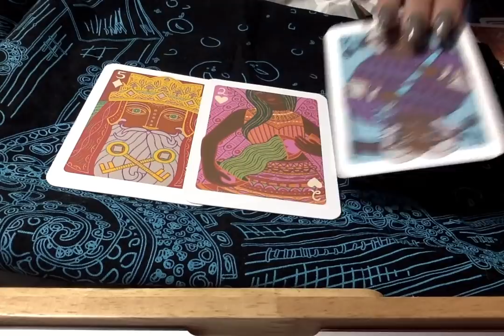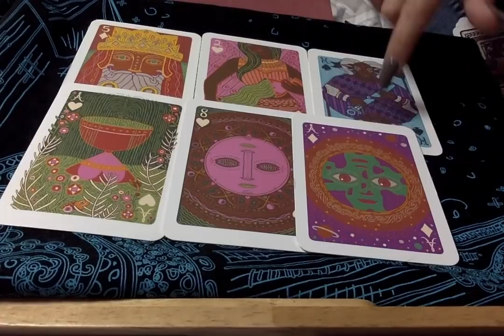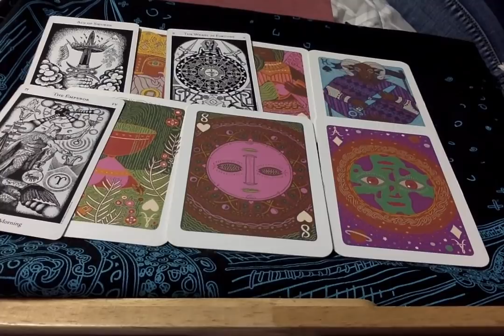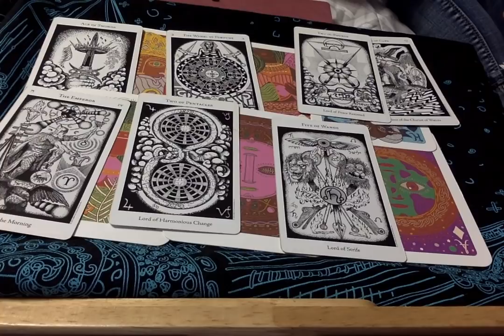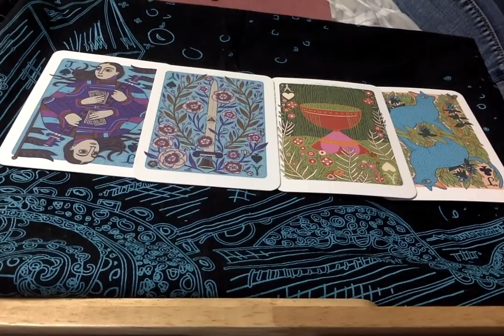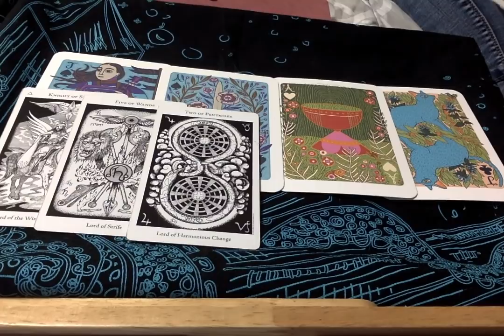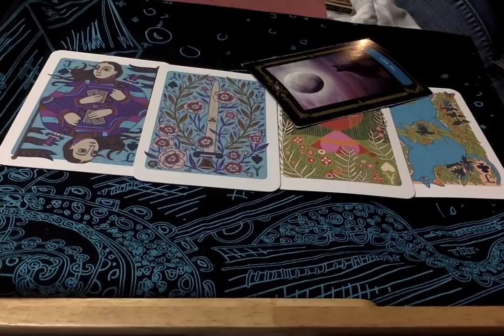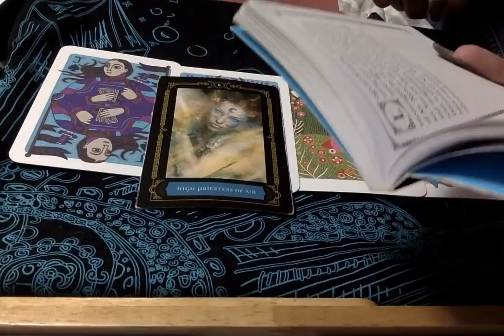WkEnd Energy° Talking About Emotions, Before That Wheel Can Turn Someone Needs To Be More Consonance